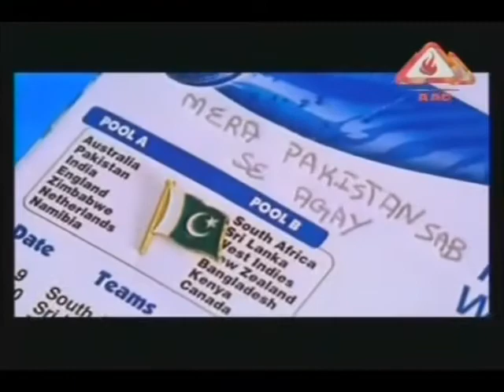Strings- Hai Koi Hum Jaisa (Official Music Video)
Better quality version of Strings' patriotic song. So cool to see them engage/act in the vid!